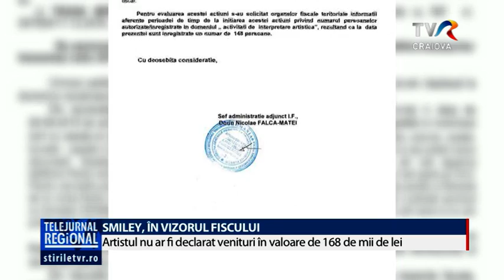SMILEY, ÎN VIZORUL FISCULUI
Cântăreţul Smiley riscă să fie cercetat penal. Asta pentru că artistul este suspectat de ANAF că nu şi-ar fi declarat venituri în valoare de 168 de mii de lei. Nu este pentru prima oară când Smiley are probleme cu legea.